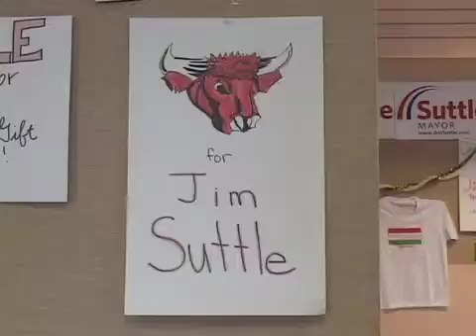Final Project #3 Pfeiffer